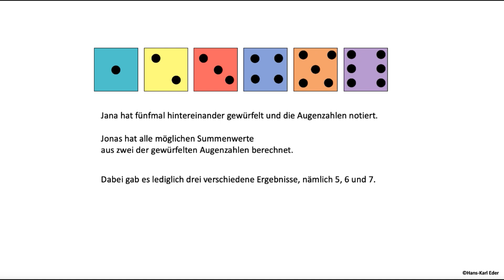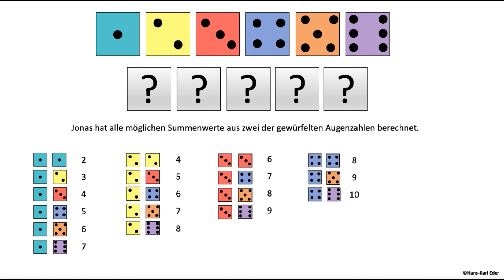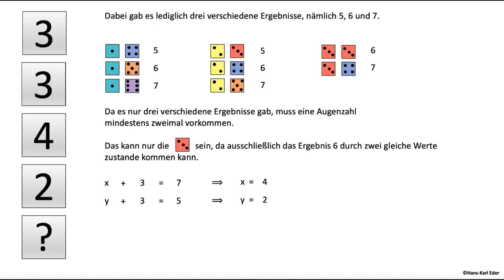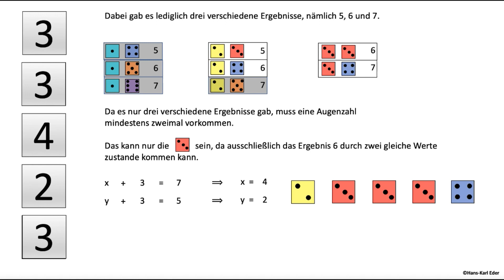Welche Augenzahlen hat Jana gewürfelt? - Rätseln mit Eder - Mathematische Rätsel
Jana hat fünfmal hintereinander gewürfelt und die Augenzahlen notiert. Jonas hat daraufhin alle möglichen Summenwerte aus zwei der gewürfelten Augenzahlen berechnet. Dabei gab es lediglich drei verschiedene Ergebnisse, nämlich 5, 6 und 7.

Welche Augenzahlen hatte Jana gewürfelt?